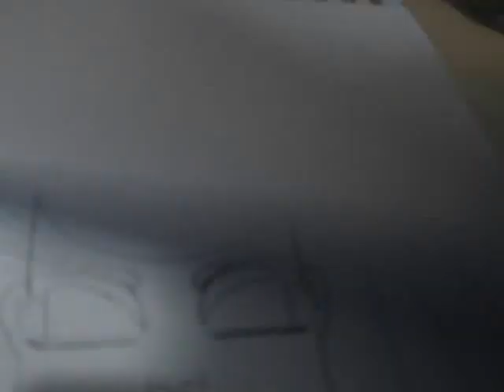sketchbook 1252017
Another sketch book from back in the days. Some of these will be seen in the up comic comic book. Some will be sold on Redbubble.
Support your local business and artist.